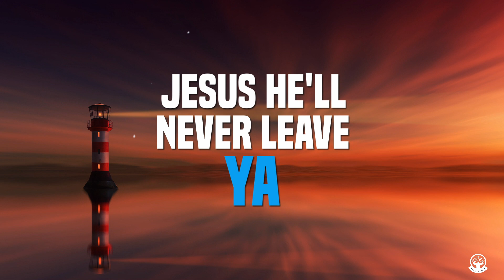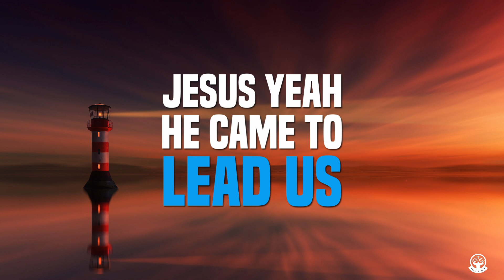TKE3 - Easy [LyricVideo] - LIGHTHOUSE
GTG Entertainment Presents 'Easy'

Performed by TKE3

Taken from the phenomenal new album 'Lighthouse'

Produced by AMC

Listen & be blessed!